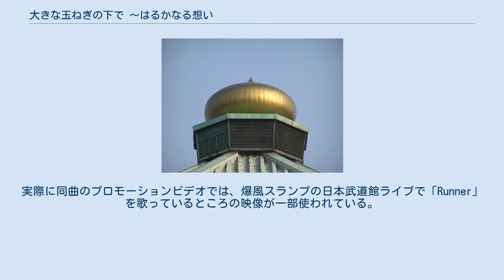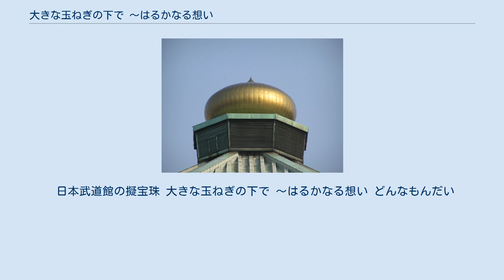大きな玉ねぎの下で 〜はるかなる想い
「大きな玉ねぎの下で 〜はるかなる想い」（おおきなたまねぎのしたで はるかなるおもい）は、1989年10月21日に発売された爆風スランプの15枚目のシングル。
 この曲は1985年発売の2ndアルバム『しあわせ』に収録された、「大きな玉ねぎの下で」のリメイクである。
 表題曲の題名の「大きな玉ねぎ」とは、日本武道館（東京都千代田区）の屋根の上に載っている擬宝珠である。
その擬宝珠が「大きな玉ねぎ」に見えるというところからタイトルが付けられた。
実際に同曲のプロモーションビデオでは、爆風スランプの日本武道館ライブで「Runner」を歌っているところの映像が一部使われている。
 歌詞の内容はライブの日に武道館で待ち合わせをしたペンフレンドが約束の時間に来なかったという失恋ソングだが、これは1985年に爆風スランプにとって初の武道館ライブをレコード会社に決められた際、「自分達で武道館が満員になるわけがないから席が空いている事の言い訳になるような歌を作ろう」という考えに至った事がきっかけで書いたとサンプラザ中野は話している。
 第40回NHK紅白歌合戦でも歌われた。
コスモ石油CMソング、また、爆風スランプのメンバーが出演した、松竹映画『バトルヒーター』の主題歌になっている。
 なお、同曲のアンサーソングにYURIMARIの「初恋〜はるかなる想い〜」がある。
 2008年12月31日に日本テレビ系列で放送された『ダウンタウンのガキの使いやあらへんで!!』大晦日年越しSP『絶対に笑ってはいけない新聞社24時』では、メインボーカルのサンプラザ中野くんによる替え歌が歌唱された。
（曲名は『大きな玉ねぎのそばで〜腫れ上がるお尻〜』） 2012年8月18日のDDT日本武道館大会『武道館ピーターパン』では、DDT社長の高木三四郎の依頼で特別バージョンが制作され、大会オープニングで披露された。
 歌詞の一部に九段下駅から日本武道館へ向かう情景が描かれていることから、2015年5月21日より九段下駅の東京メトロ東西線ホームの発車メロディ（発車サイン音）として使用されている。
編曲は向谷実が手掛けた。
 日本武道館の擬宝珠 大きな玉ねぎの下で 〜はるかなる想い どんなもんだい